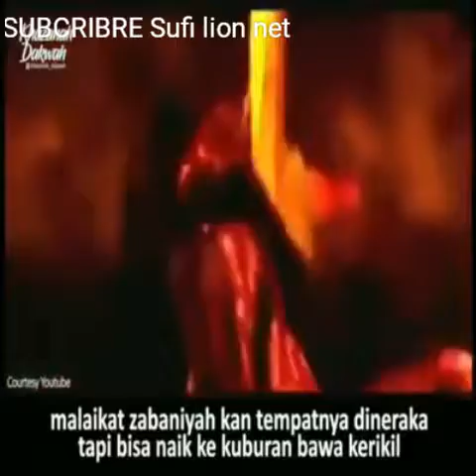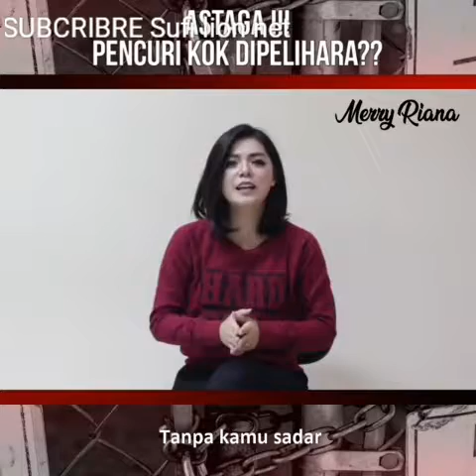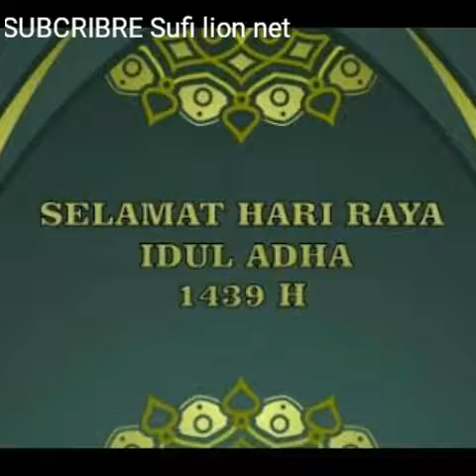Haqikat Idul Qurban: Memotong nafsu kemusyrikan, kemunafikan,kepemilikan anak, tahta,wanita, harta!!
SETIAP KITA ADALAH IBRAHIM.
Setiap kita adalah ‘IBRAHIM’ dan setiap Ibrahim punya ‘ISMAIL’…..
Ismailmu mungkin ‘HARTAMU’,
Ismailmu mungkin ‘JABATANMU’,
Ismailmu mungkin ‘GELARMU’,
Ismailmu mungkin ‘EGOMU’,
Ismailmu adalah sesuatu yg kau  ‘SAYANGI’ dan kau ‘PERTAHANKAN’ di dunia ini….

Ibrahim tidak diperintah Allah untuk membunuh Ismail, Ibrahim hanya  diminta Allah untuk membunuh rasa ‘KEPEMILIKAN’ terhadap Ismail.
Karena hakekatnya semua adalah milik Allah…
Semoga Allah Subhanahu Wa Ta’ala menganugrahkan KESHALIHAN Nabi Ibrahim dan KEIKHLASAN Nabi Ismail kepada kita semua, agar kita bisa mengaplikasikan dalam kehidupan kita…,

Jangan rendahkan dan hinakan orang lain dengan harta, jabatan dan gelarmu…
Karena di hadapan Allah hanya ketaqwaan kita yg diterimaNya…

*SITI HAJAR PROTES .*

Mengapa suaminya meninggalkan dia dan Ismail anaknya yang masih kecil di padang pasir yang tak bertuan. Seperti jamaknya dia hanya bisa menduga bahwa ini akibat kecemburuan Sarah, istri pertama suaminya yang belum juga bisa memberi nya putra.

Hajar mengejar Ibrahim AS, suaminya, dan berteriak :

     *"Mengapa engkau tega meninggalkan kami disini, bagaimana kami bisa bertahan hidup..?*

Ibrahim AS terus melangkah meninggalkan keduanya, tanpa menoleh, tanpa memperlihatkan air matanya yang meleleh.
Remuk redam perasaan nya terjepit antara *PENGABDIAN* dan *PEMBIARAN.*

Hajar masih terus mengejar sambil terus menggendong Ismail, kali ini dia setengah menjerit, dan jeritannya menembus langit,

     *"Apakah ini Perintah Tuhanmu?"*

Kali ini Ibrahim AS, Sang Khalilulloh, berhenti melangkah.
Dunia seolah berhenti berputar.
Malaikat yang menyaksi kan peristiwa itu pun turut terdiam menanti jawaban Ibrahim AS.
Butir pasir seolah terpaku kaku. Angin seolah berhenti mendesah.
Pertanyaan atau lebih tepatnya gugatan Hajar membuat semuanya terkesiap.

*Ibrahim AS membalik tegas, dan berkata*

            *Iya.*

Hajar berhenti mengejar, dan dia terdiam.
Lantas meluncurlah kata-kata dari bibirnya, yang mengagetkan semua Malaikat, butir pasir dan angin.

*"Jikalau ini perintah Tuhanmu, pergilah, tinggalkan kami di sini. Jangan khawatir. Allah akan menjaga kami."*

Ibrahim AS pun beranjak pergi.
Dilema itu punah sudah.

*Ini sebuah PENGABDIAN, atas nama Perintah Allah, BUKAN pembiaran.*

*_Peristiwa Hajar dan Ibrahim AS adalah Romantisme Keberkahan.._*

          *Itulah IKHLAS...*

~ *Ikhlas adalah wujud sebuah Keyakinan Mutlak, pada Sang Maha Mutlak.*

~ *Ikhlas adalah Kepasrahan, bukan mengalah apalagi menyerah kalah.*

~ *Ikhlas itu adalah ketika kita sanggup berlari melawan dan mengejar, namun kita memilih patuh dan tunduk.*

~ *Ikhlas adalah sebuah kekuatan menundukkan diri sendiri, dan semua yang kita cintai.*

~ *Ikhlas adalah memilih jalan-Nya, bukan karena kita terpojok tak punya jalan lain.*

~ *Ikhlas bukan lari dari kenyataan. Ikhlas bukan karena terpaksa. Ikhlas bukan merasionalisasi tindakan, bukan mengkalkulasi hasil akhir.*

~ *Ikhlas tak pernah berhitung, tak pernah pula menepuk dada.*

*Ikhlas itu Tangga menuju-Nya.*
*Mendengar Perintah-Nya,*
*Mentaati-Nya.*

~ *Ikhlas adalah Ikhlas, tidak yang lain..!!!*

"Belum cukupkah Kita memahami apa itu ikhlas dari perginya Ibrahim dan diamnya Hajar..?"

*_Kita.. saatnya tertunduk pasrah bersama malaikat, butir pasir dan angin.._*

*Semoga awal Pekan ini kita dapat menjadi lebih baik dan bermanfaat, penuh keikhlasan hanya berharap ridho Allah Swt. *

*Robbana Taqobbal Minna*
*Ya Allah terimalah dari kami (amalan kami), Aamiin ya rabbal'aalamiin...* 🙏🏻

*BELAJAR TAQWA DARI KELUARGA NABI IBRAHIM AS .*
*Semoga bermanfaat*